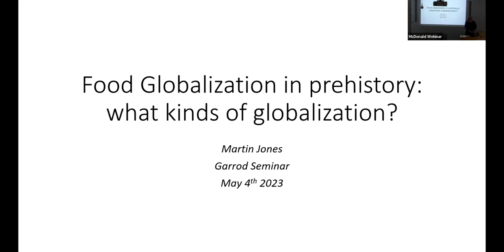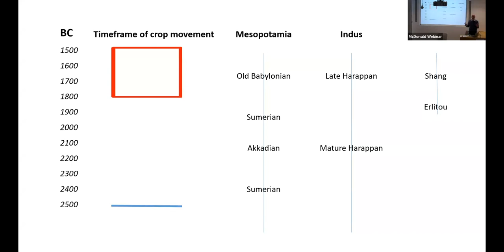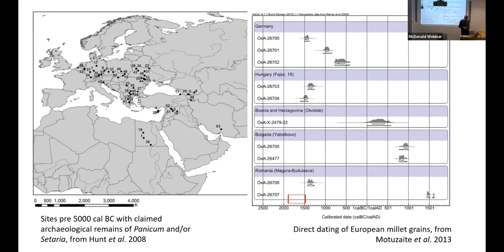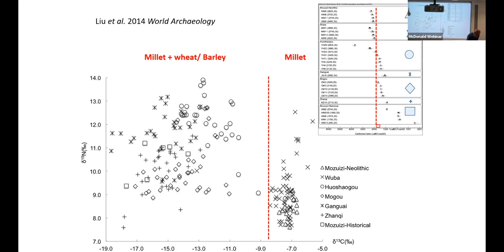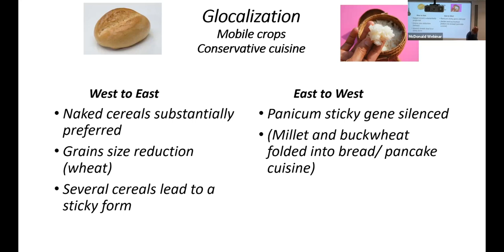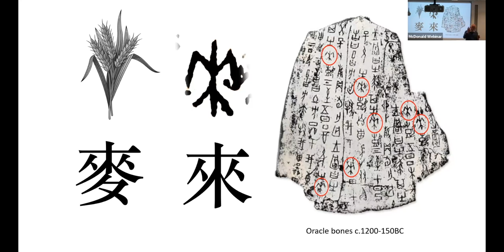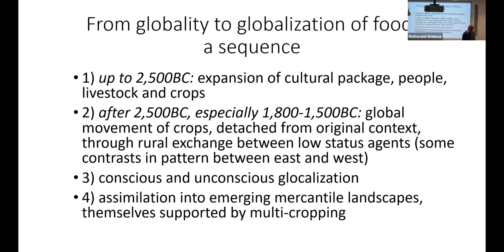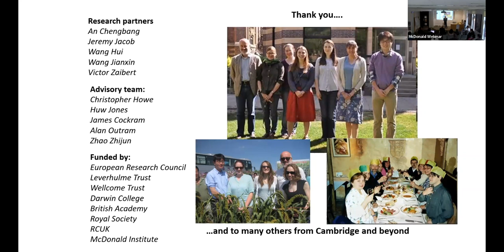Food Globalization in prehistory: What kinds of globalization? - Prof. Martin Jones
Prof. Martin Jones, University of Cambridge | Food Globalization in prehistory: What kinds of globalization?

Abstract:
Research findings over the last 15 years have brought to light a series of crop movements which, by the mid 2nd millennium BC formed an interweaving pattern spanning much of the Old World. Research on this topic to date has largely entailed the geographical definition of that interweaving pattern and establishing its chronology. Those findings now allow us to enquire into the actual processes underpinning the arrows across the map, to ask how the crops moved, with whom or what they moved, what kinds of transactions that entailed, and what were the consequences of this global intermixing of crops.

In pursuing that enquiry, I shall have in mind a range of processes, in one scenario comprising mobile ecosystems, of people, cultural practices, crops, and animals, all migrating in tandem. In a contrasting scenario, they comprise crops as detached and freely exchanged commodities, physiologically and ecologically uncoupled from their ancestral niche. I shall consider how the bioarchaeological evidence allows us to discriminate between these scenarios, and propose a chronology for the transition of an emphasis upon the former to one upon the latter, in order to make connections with wider discussions of globalization.

Seminar Series & Date: Garrod Research Seminar, 4th May 2023